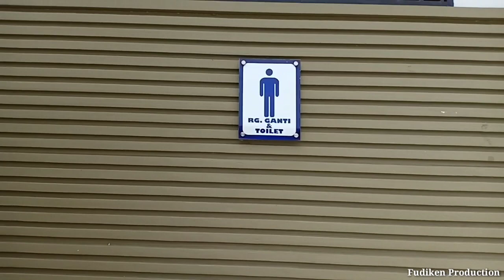Berenang di MUTIARA RESIDENCE Club House Medan